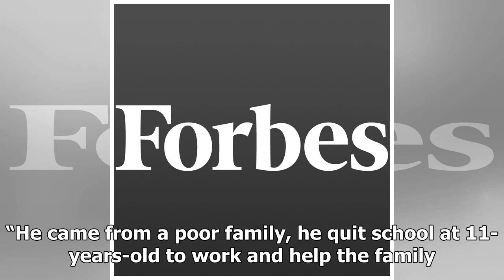Tycoon Lee Shin Cheng dies at 79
Tycoon Lee Shin Cheng has died two days shy of his 80th birthday. PETALING JAYA: Tycoon Lee Shin Che...